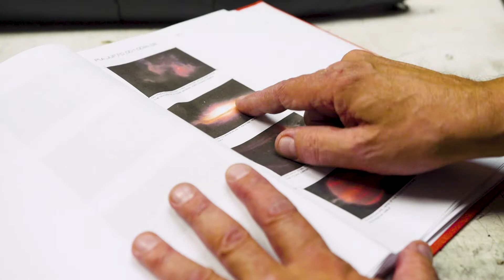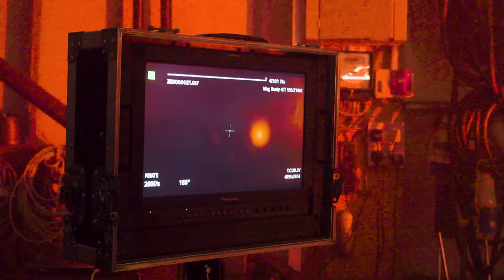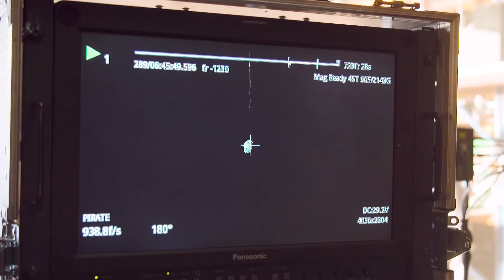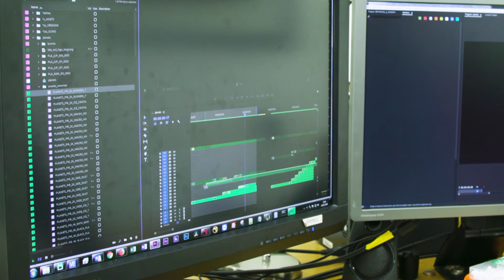BBC Two's The Planets: creating the visual effects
This behind-the-scenes video looks at how visual effects were created for BBC Two's series The Planets, hosted by Professor Brian Cox.

This clip is taken from the DVD and Blu Ray release of The Planets, and is supplied courtesy of the BBC.